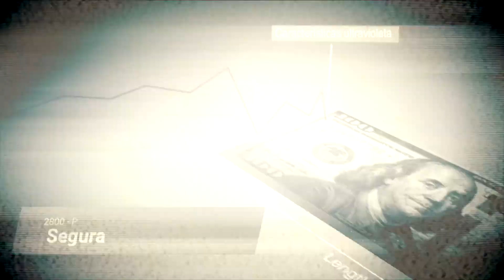Chango Keselman - Acrobat